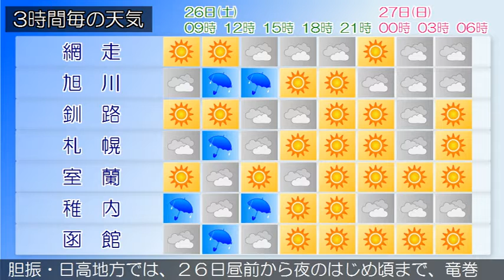2017/08/26 北海道地方の天気予報 朝